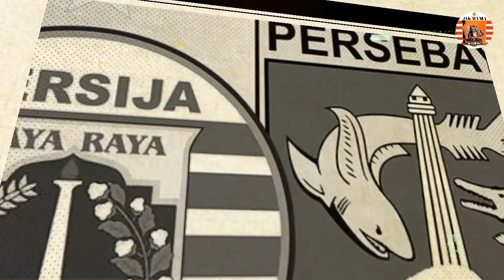BONEK KECEWA tiket cuma sedikit❓️BONEK ingin tiru koreo THE JAK🔥Ofan ingin balas dendam😱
Persija,persija jakarta,berita persija,berita persija hari ini,berita persija terbaru,the jakmania
●Donasi:
🔴pelatih:
●Pelatih kepala: Thomas Doll
●Asisten pelatih: Sopian Hadi
●Asisten pelatih: Pasquale Rocco
●Pelatih kiper: Jan Klima
●Pelatih fisik: Paul Keenan
🔴Pemain persib:
🔴Goalkeeper:
●Andritany, Cahya Supriadi, Adre Arido
🔴Defender:
●Ondrej Kudela, Rizky Ridho, Hansamu Yama, Muhammad Ferrari, Dandi Maulana, Maman Abdurahman, Akbar Arjunsyah, Firza Andika, Rio Fahmi.
🔴Midfielder:
●Hanif Sjahbandi, Resky Fandi, Tony Sucipto, Syahrian Abimanyu, Dony Pamungkas, Rayhan Hannan, Alfriyanto Nico, Witan Sulaiman, Riko Simanjuntak, Ryo Matsumura.
🔴Striker:
●Sandi Samosir, Aji Kusuma, Marko Simic, Teuku Razza.
ISI BERITA KAMI:

VIVA.CO.ID
PERSEBAYA.ID
JAWAPOS.COM